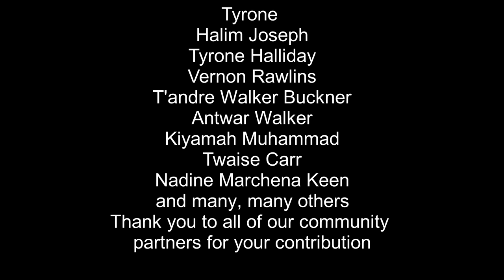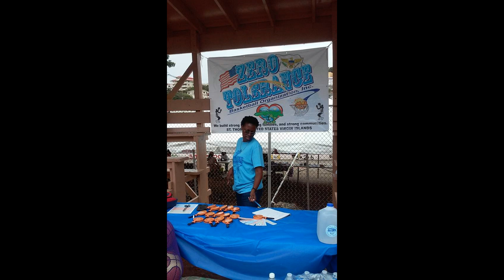Savan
Savan is a found footage documentary depicting the events that took place during the Savan clean-up and restore project. This project highlights the beauty of the historic Savan community located in Charlotte Amalie in St. Thomas Virgin Island. This also depicts the challenges that the community faces as a result of growing poverty, waste management challenges, potential environmental hazards and how a community came together to face head on its obstacles in unity.

This was a community led, organized, and executed project